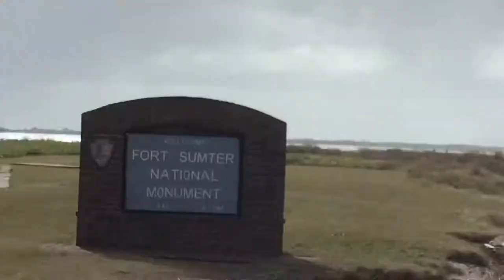South Carolina vlog! With bailey and mom